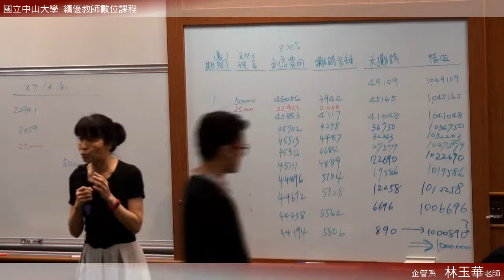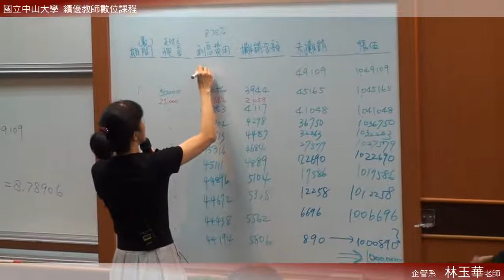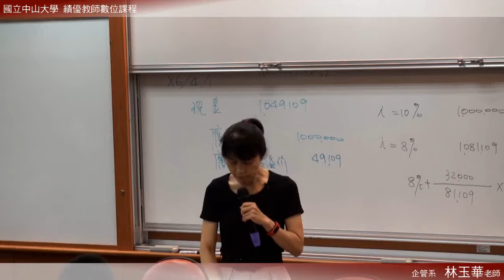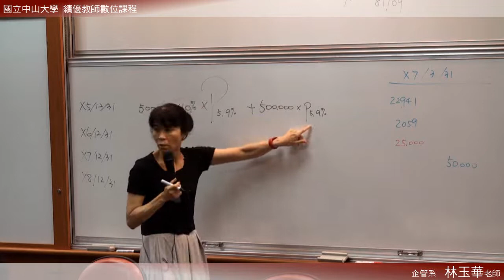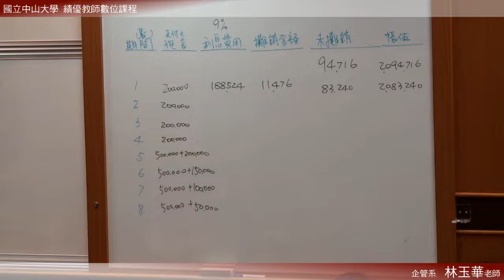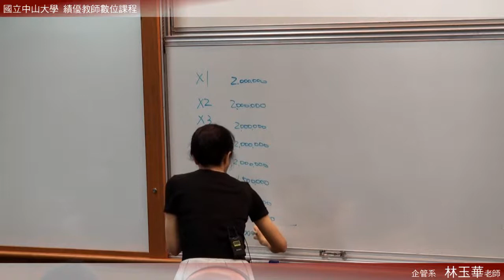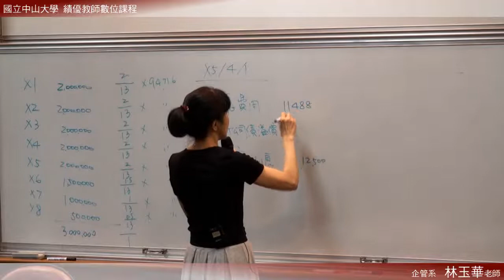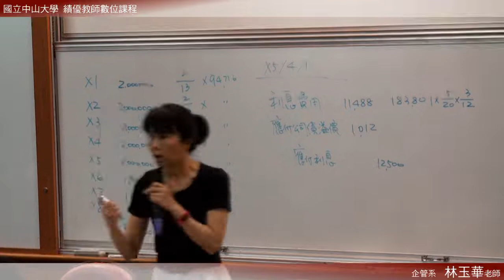中級會計學（二）103 2015 0317 3